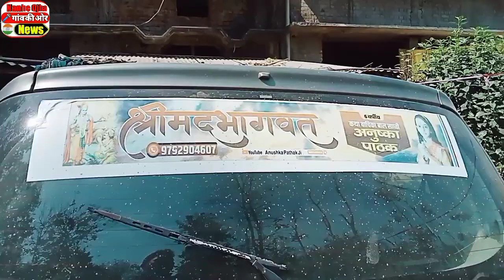7 वर्षीय कथा वाचक अनुष्का पाठक का। बयान सुन रो पड़े स्वामी प्रसाद मौर्य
7 वर्षीय कथा वाचक अनुष्का पाठक का। बयान सुन रो पड़े स्वामी प्रसाद मौर्य